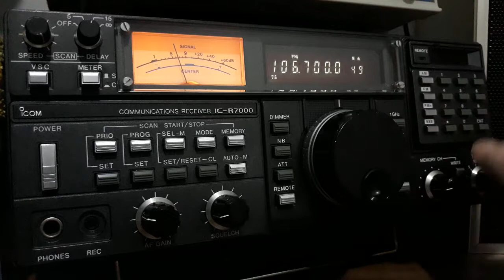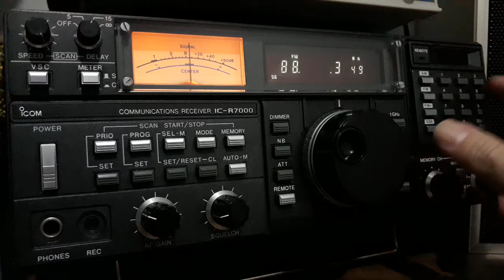Icom IC-R7000 FM Band Scan Teste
FM Band Scan Teste